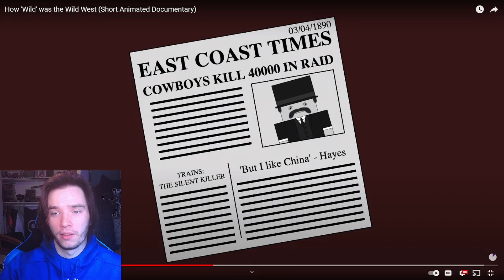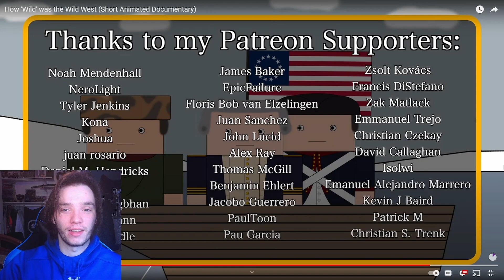Historian Reacts - How 'Wild' was the Wild West (Short Animated Documentary)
history matters reaction